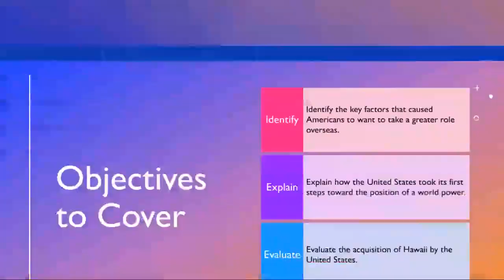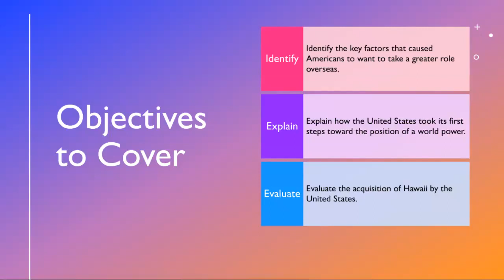Week 22- US History Grade 12- Mr. Ahmad Abu Rashed